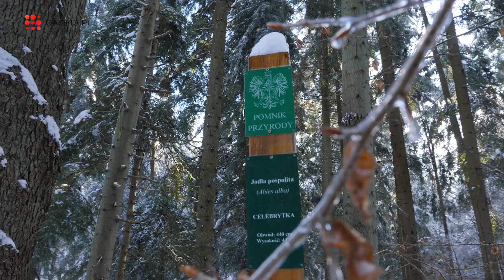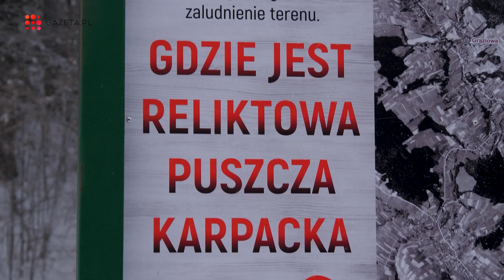Jak gawrują niedźwiedzie? Przerażające fakty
Czemu niedźwiedź słabo śpi? - To tak, jakby nam przez sypialnię przejechał traktor - tak leśnik Piotr Klub opisuje skutki wycinki drzew w okolicy gawr, w których zimują niedźwiedzie. Poza parkami narodowymi i rezerwatami te miejsca praktycznie nie są chronione. To poważne zagrożenie dla - i tak niewielkiej - populacji niedźwiedzi w Polsce.

Leśnik Piotr Klub z Fundacji Dziedzictwo Przyrodnicze mówi o zagrożeniach dla niedźwiedzi w Polsce i pokazuje jedno z ich najważniejszych siedlisk

Tu możesz wesprzeć Zaiórkę